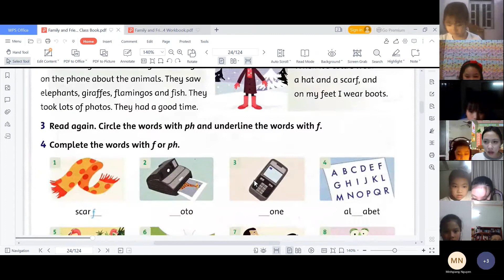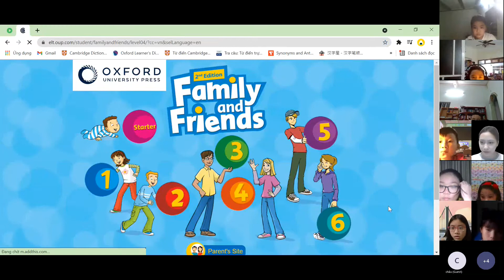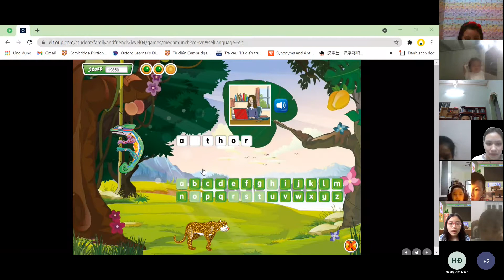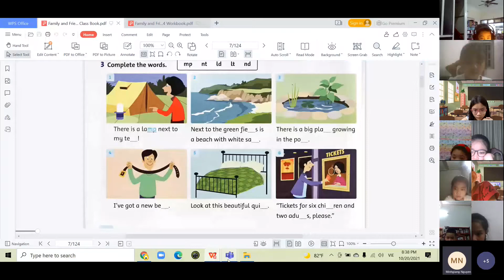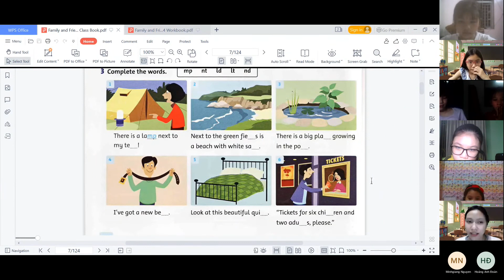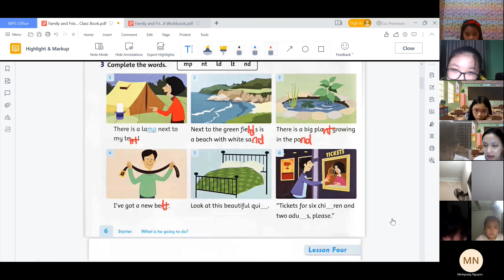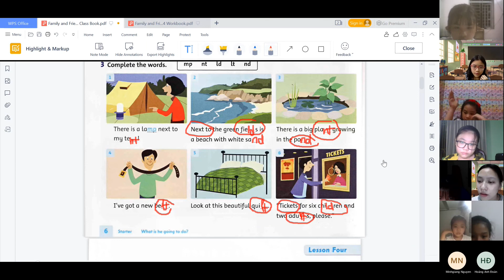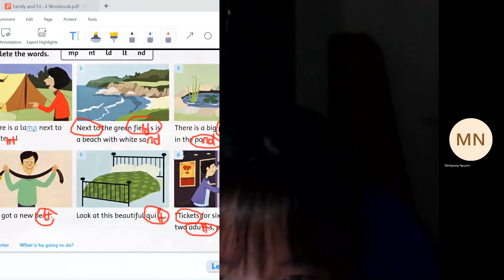LỚP C1-20211020_193223-Meeting Recording.mp4